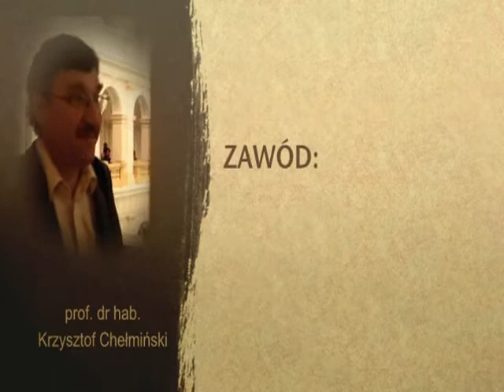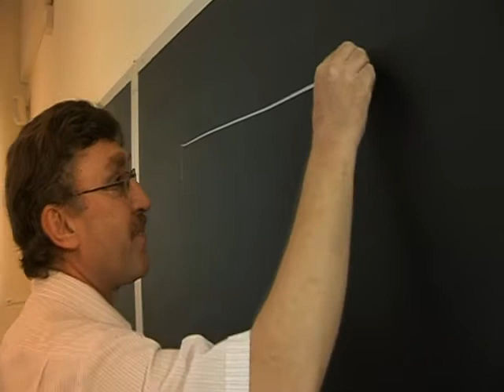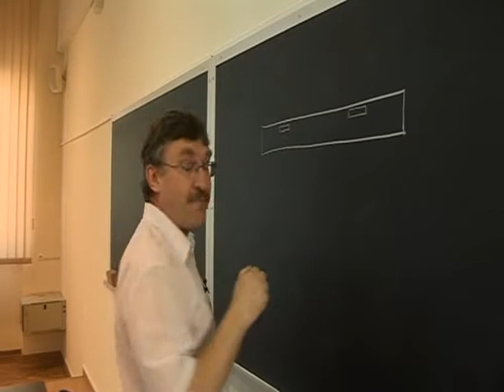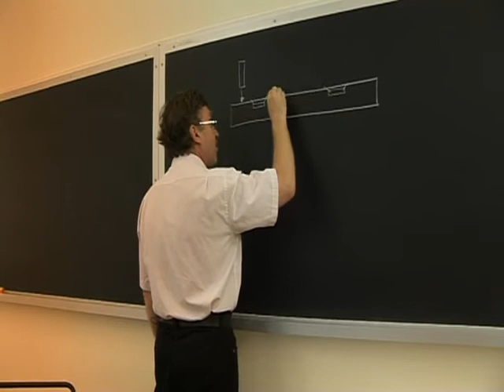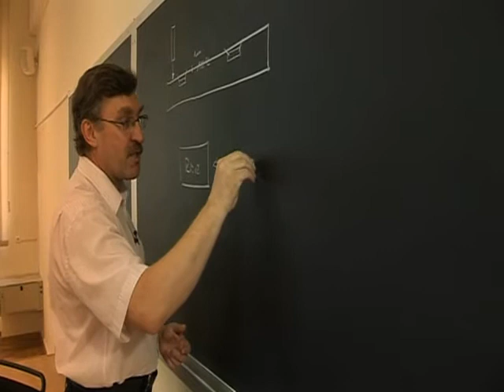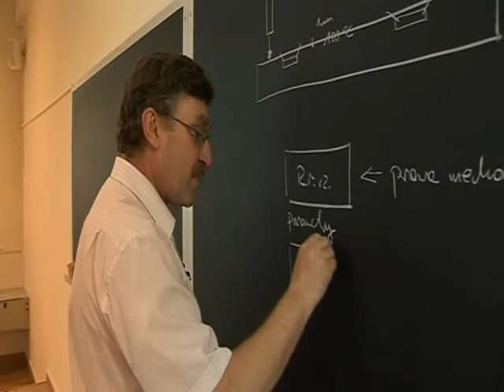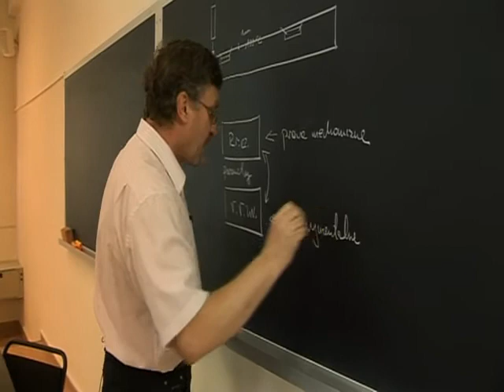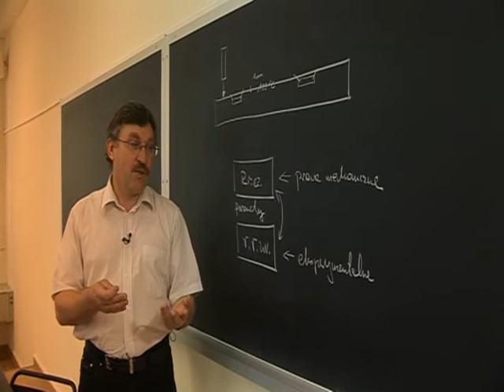Krzysztof Chełmiński o matematyce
Profesor Krzysztof Chełmiński w swojej opowieści o matematyce skupi się na jej zastosowaniach, w szczególności w dziedzinie odkształceń plastycznych.

do gry na temat matematyki wyższej, gdzie można się zapoznać z historiami wielu znakomitych uczonych.